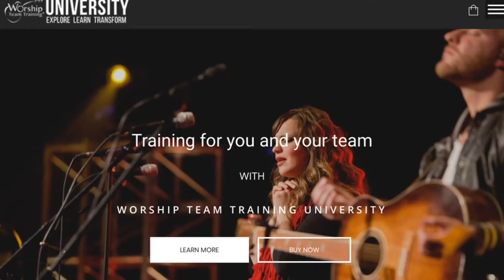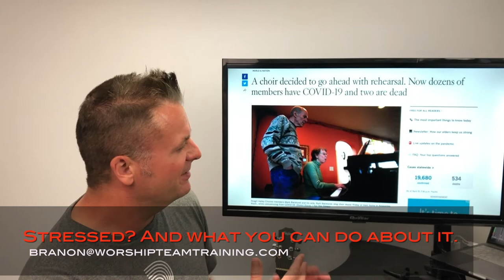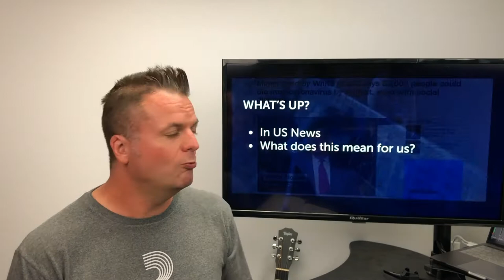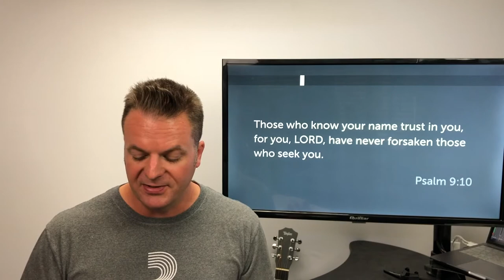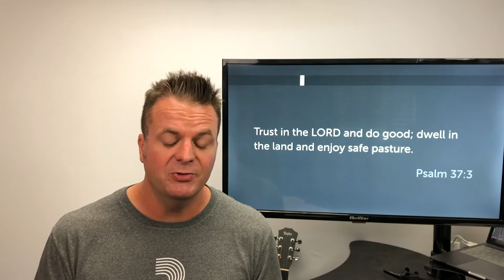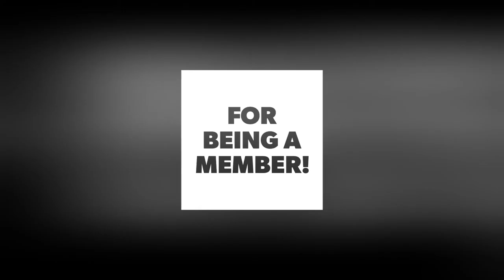“Are You Stressed? And what you can do about it.” / Monday Podcast Ep. 206 Branon Dempsey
This COVID-19 experience has seem to be more than what we can bear. You are only human, so how can you work through this difficult time? Importantly, what can God do use you and your ministry for the gathering to come?

Worship Team Training® Podcast / @WorshipTT @BranonDempsey